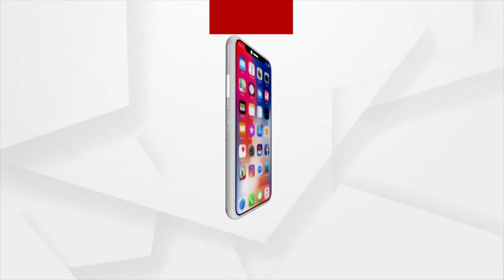Heavy Rains drown Rabi Crop hopes of farmers in Odisha